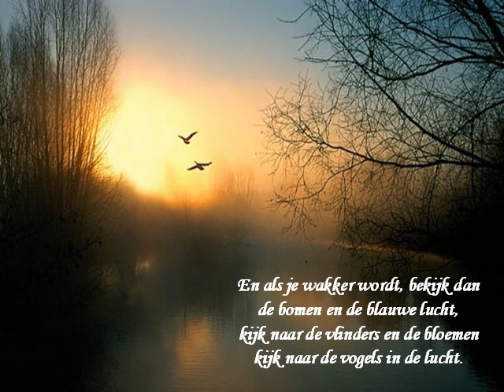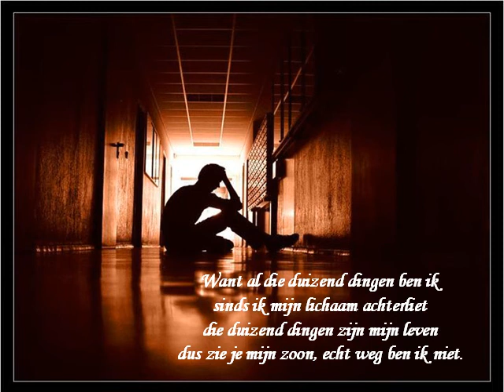Annie powerpoint - Als ik ga